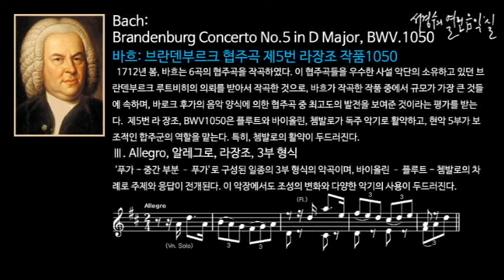Bach: Orchestral Suite No.5 in G minor, BWV.1070_‘서경수의 열린 음악실’; 온화한 기분이 되게 하는 (설명이 있는)음악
바흐: 관현악 모음곡 제5번 사단조, 작품1070 Orchestral Suite No.5 in G minor, BWV.1070/